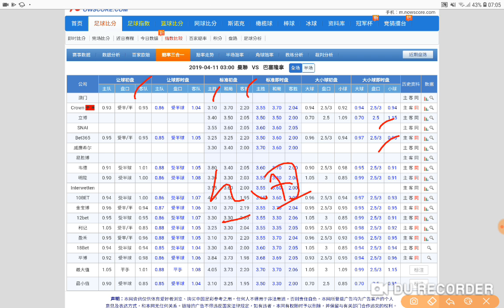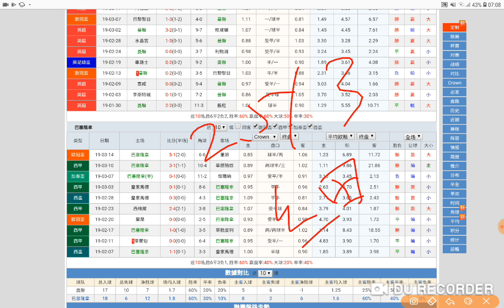曼聯 對 巴塞隆拿 曼塞首回 細紀之戰 2019-04-10 周三 過氣十三少